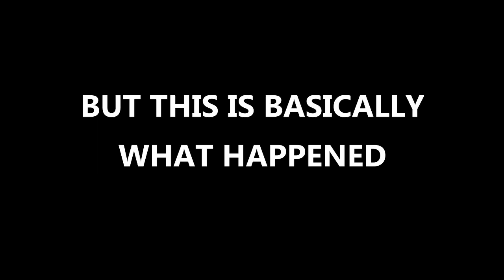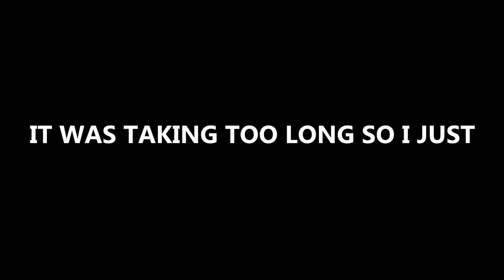Fist Fighting The Ender Dradon Because I Can (Kinda)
(For The Algortihm)
This is a true minecraft shitpost dream minecraft manhunt minecraft but among us impostor sus funny meme tommyinnit minecraft funniest mod Minecraft speedrun minecraft challange minecraft but lava rises minecraft but water rises hardcore survival UHC survival games 100 days survival 1 block skyblock MCC training Minecraft Championship moment

I am slowly going insane